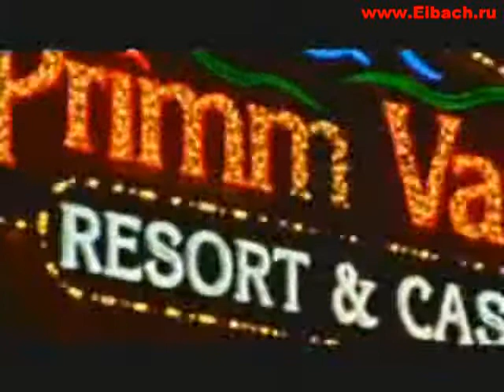Eibach Conquers Baja